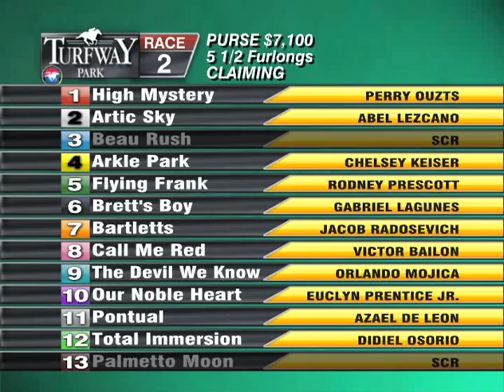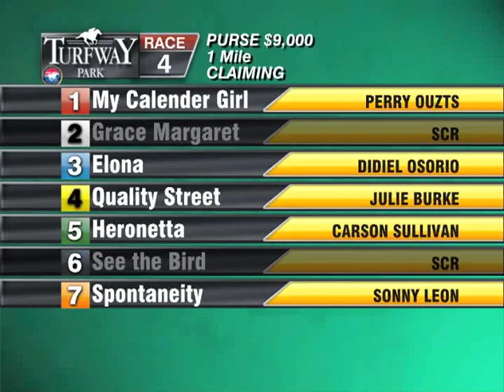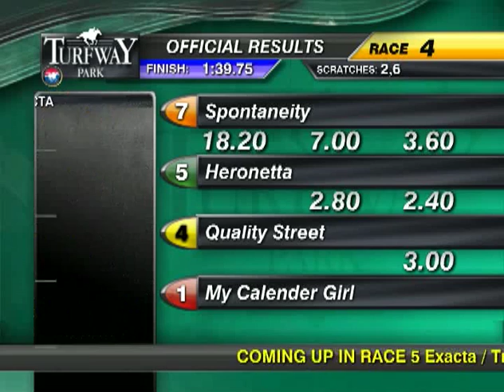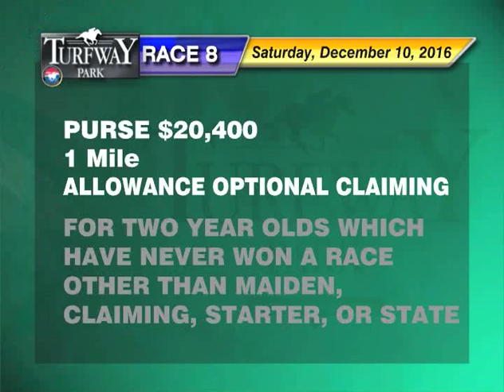Turfway Park Report 12102016